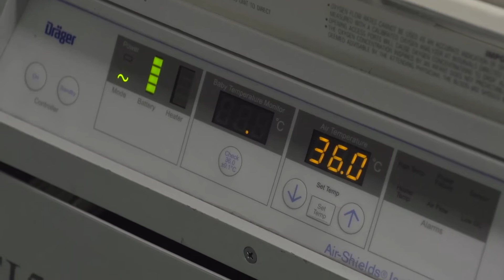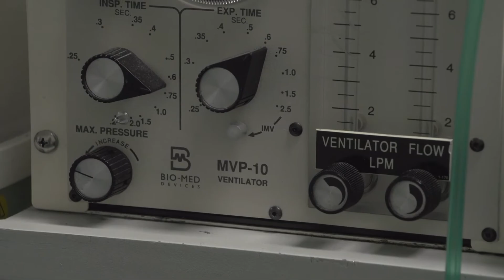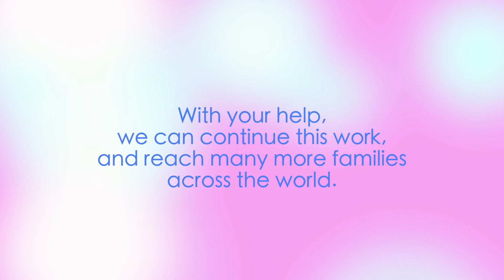BORNE in Australia - Sarah & Dean Mumm’s premature birth story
Dean and Sarah Mumm have formed the Borne HMRI collaboration after enduring the deeply distressing impact of premature birth. Their goal is to accelerate global research into preterm birth so that families are spared the anguish they experienced.